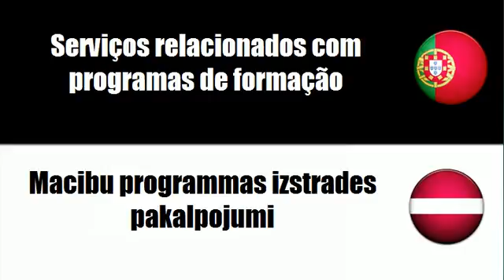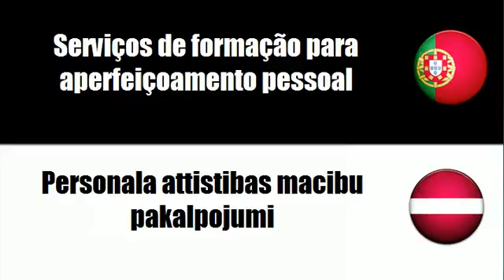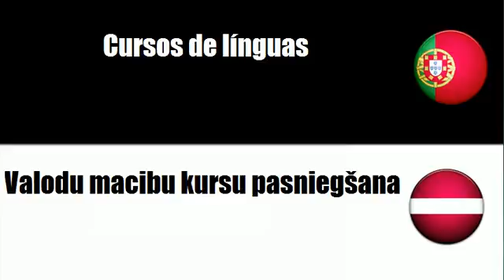Aprenda vocabulário Letón # Tema = Serviços de formação